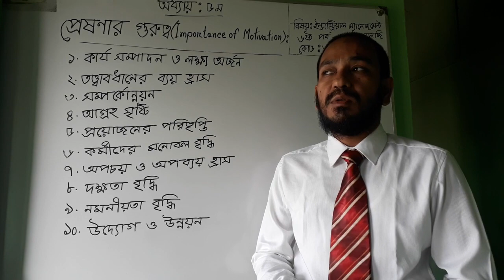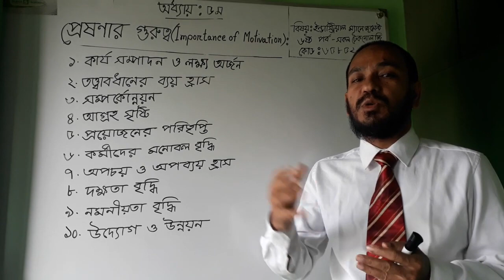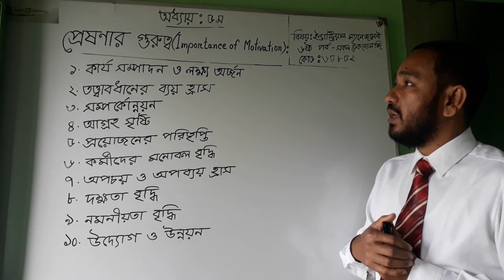লেকচার ৪: প্রেষনার গুরুত্ব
HELLO EVERYONE. THIS IS G.M. TAJUDDIN . I made this video for all Bangladeshi Polytechnic Institute students.